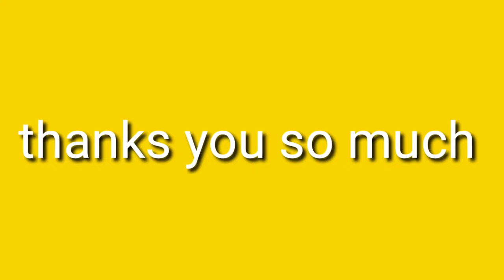Cute Animals, Shark, Dolphin, Cat Face Fish, Giant Python, Snake, Frog, Goldfish, Tiger Fish, Frog